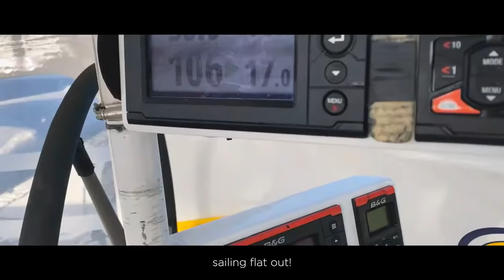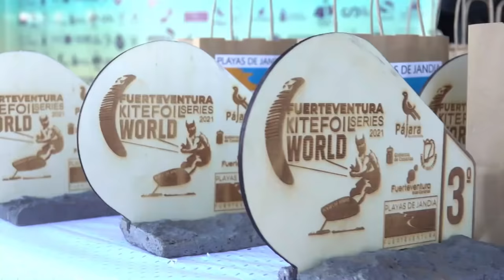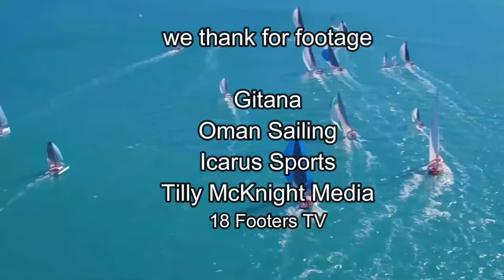Sailing World on Water December 03.21 Edmund De Rothschild, MHYC Short Ocean, 18 Footer Spinnakers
We start this week's "Sailing World on Water", with a "Master-Class" of spinnaker sailing by Sean Langman, of the Noakes Racing Team.
It's a "Much-watch" for any budding sailor.

This is the Sailing World on Water, December Three, 2021.

Here are our highlights in the sport of Sailing, globally, in the last seven days.

We start with how the team of Frank Cammas and Charles Caudrelier, sailed their ULTIM, into first place in the Transat Jacques Vabre. It's and interesting video on how they handled the huge Trimaran in a range of conditions.

 They had big seas and strong winds offshore for the Premier Divisions contesting Middle Harbour Yacht Club’s annual, Sydney Short Ocean Racing Championship, put the stress test on crews over the 24 nautical mile course, described as “brutal” by a division 1 winning tactician.

Michael Fountain from Gerry Hatton’s corrected time winner, Bushranger, said: “brutal is the only way to describe it….very tough conditions with constant 27 knot southerlies gusting to 33 and seas to 4 metres.”

The 11th edition of Sailing Arabia – The Tour, Oman’s premier offshore race, returned this week with teams representing Oman and Europe, racing at four venues along the nation’s coastline in a combination of coastal raids, and in-port races.

Erik Maris likes to race fast… on the water and off. In addition to his long, successful history in grand prix sailing, he is also an endurance motor racer.

Big offshore gusts and sunny skies delivered a barnstorming conclusion to the 2021 KiteFoil World Series Fuerteventura. Max Maeder of Singapore came out on top in a thrilling duel with Axel Mazella from France. Poema Newland of France dominated the women’s division, winning the trophy ahead of Great Britain’s Ellie Aldridge.

The defending champion Tech2 team was back to its best form on Sydney Harbour last weekend when the crew of Jack Macartney, Lewis Brake and Luke Parkinson produced a come-from-behind performance to take an exciting victory in Race 2 of the 2021-22, New South Wales, 18ft Skiff Championship.

In a race which saw the lead change several times throughout the long Southerly course, Tech2 crossed the finish line ahead of last Sunday's Race 1 winner, Noakesailing, (Sean Langman, Ed Powys and Josh Porebski).